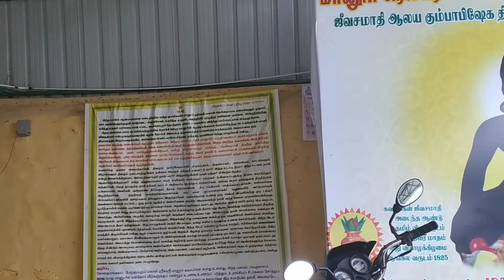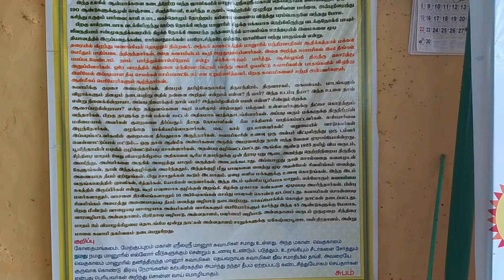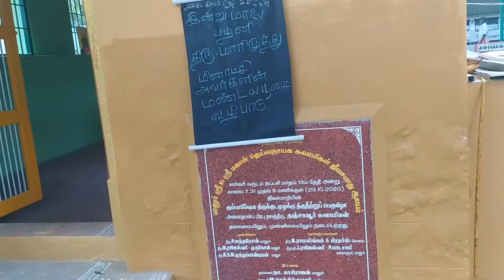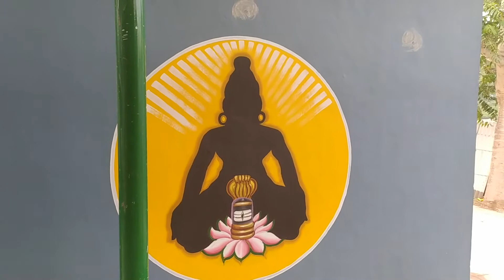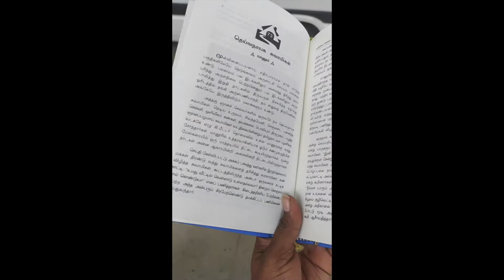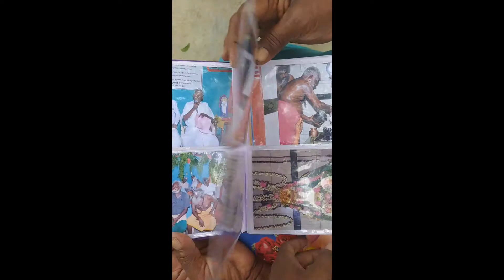Palani Manoor தெய்வநாயகம் ஸ்வாமிகள்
Palani ஸ்ரீ மானூர் தெய்வநாயகம் ஸ்வாமிகள் siddhar jeevasamadhi is located in a village called Manoor which is around 5kms from Palani towards Dharapuram road.
Deivanayagam swamigal siddhar attained jeevasamadhi around 200 yrs back..
This is a very powerful place and one can realise the vibration once you visit there..
Annadhanam is served 3 times a day..
Manoor swamigal whose samadhi is in kothaimangalam spent his last 15 yrs in Manoor and hence known as Manoor swamigal..
whenever you visit palani please dont forget to visit this sages tomb..